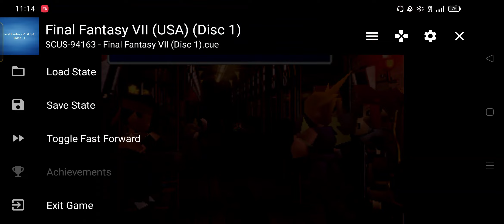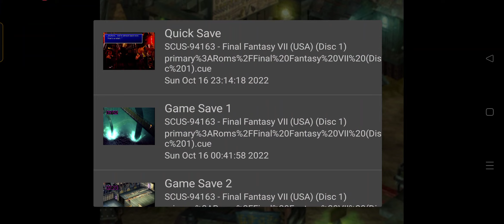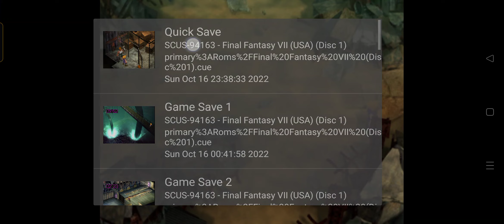Final Fantasy VII (PS1) Gameplay - Playstation 2 Android Emulator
Final Fantasy VII (PS1) Gameplay Part 2 - Playstation Android Emulator

Playing Final Fantasy 7 on my mobile phone.

Final Fantasy VII is the seventh main installment in the Final Fantasy series, developed and published by Squaresoft. It was released in January 1997 for the PlayStation, and was later re-released for the Microsoft Windows, PlayStation 3, PlayStation Portable, PlayStation Vita, PlayStation 4, iOS, Android, Xbox One, and Switch platforms, it is also included on the PlayStation Classic mini console. It was directed by Yoshinori Kitase, produced by Hironobu Sakaguchi, with a score produced by Nobuo Uematsu, and character designs by Tetsuya Nomura. It was the first game in the series to feature three-dimensional graphics, pre-rendered backgrounds, and numerous full motion videos, and the first to be released in Europe.

Final Fantasy VII follows the story of mercenary Cloud Strife, who is hired by the eco-terrorist group AVALANCHE—led by Barret Wallace—to help fight the mega-corporation Shinra Electric Power Company, who attempts to drain the planet's lifeblood as an energy source to further their profits. Apathetic to the cause, Cloud initially fights for personal gain, and for the promise he made to childhood friend Tifa Lockhart. Cloud eventually joins forces with many others to save the planet, which is threatened by Shinra and Cloud's nemesis Sephiroth, and discovers a reason to fight for a cause other than his own.